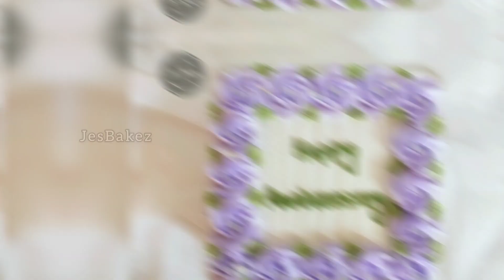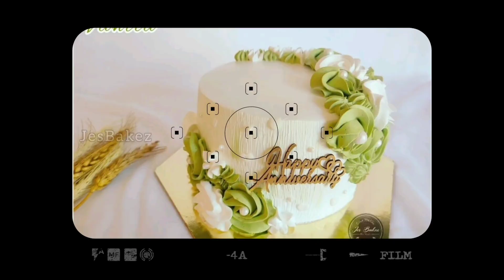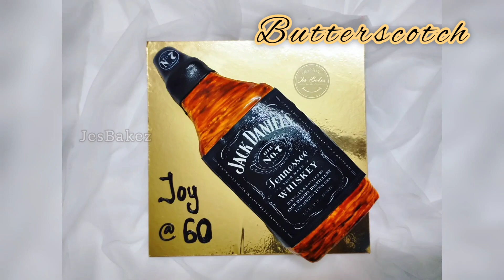2022 ലെ കുറച്ച് കേക്ക് ഡെക്കറേഷൻസ്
2022 ലെ കുറച്ച് കേക്ക് ഡെക്കറേഷൻസ്